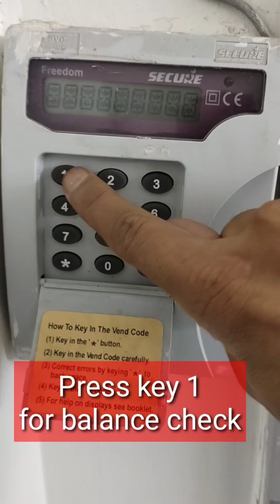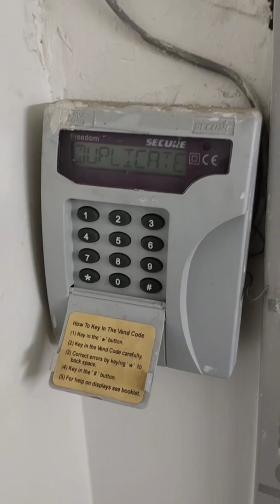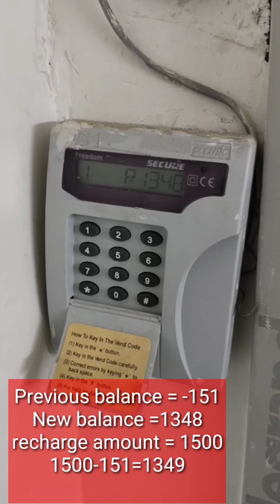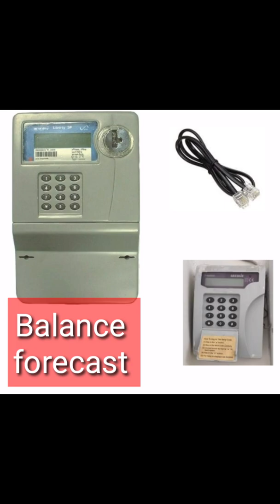How to recharge prepaid energy meter | Secure prepaid meter. (हिन्दी मे)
In this video I have explained how to recharge prepaid energy meter also about freedom unit and vend code generation . We should know how it work and how it is important for us.

I appreciate your support, and if you find our videos helpful, sharing them with your friends & collogues would mean the world to us.

Thank you for tuning in, and we hope you find value in every video we create.